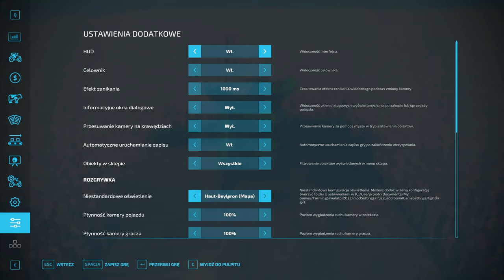Kukurydza na ziarno ostatnie żniwa na tej serii Farming Simulator 22 #225